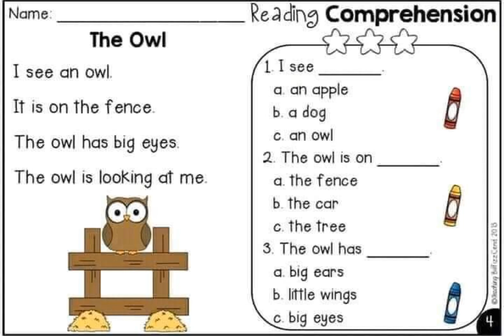7 interestng Lessons Comprehnsive Reading For Childrens to improve learnng speakng and prononciation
Comprehensive Reading For Childrens to improve learning speaking and pronounciations
Mat the Dog
The Owl
The Ladybug
Bugs in the Jar
Three Little kitten
My Pet hen
The Girl and her horse
Educational Learning! Encourage playful learning which inturn build intelligence.